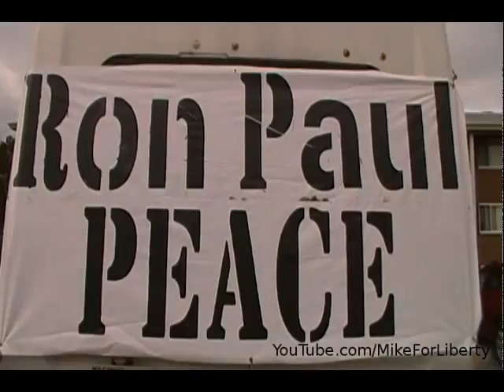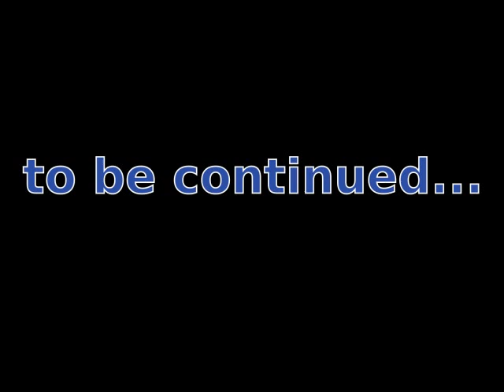Basket Brigade New Hampshire part 1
A happy group of Free State Project participants spread Thanksgiving cheer to less fortunate families in Concord, NH. Amanda came up with a great idea to honor her father and help dozens of families enjoy a special Thanksgiving meal. Over twenty people came out to lend a hand with deliveries. Many more people contributed time and money in preparation. For those you helped behind the scenes, join in the joy that is shown in this video; we had too much fun delivering and we couldn't have done it with out the efforts of all.